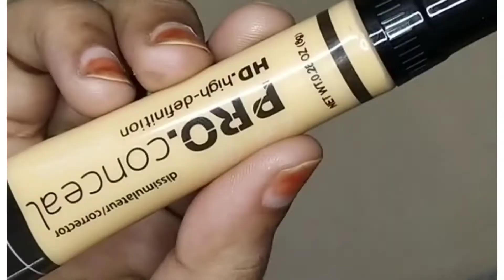Smokey Eye Makeup Using Only Cotton Buds/Q-tip || Easy Smokey Eye Makeup With Kajal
Smokey Eye Makeup Using Only Cotton Buds/Q-tip ||

Easy Smokey Eye Makeup With Kajal
Product Use details:-
IGoodCo Eye Shadow Palette (Rs 650 From Instagram page)
Music flower gel eyeliner
Lakyou beauty highlighter (Rs 120 from local Shop)
Max heaven mascara
Fatima Beauty